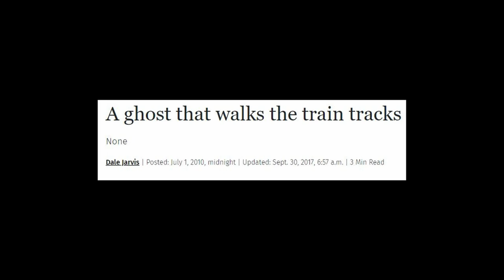Ghost Bride of Conception Bay South - Newfoundland Railway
In tonight's ghost story, we take a look at the seeming spirit of a bride to be that haunts up and down Newfoundland's old railways